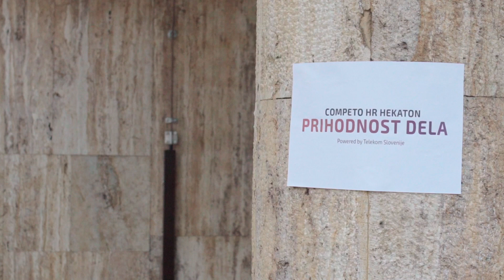Competo HR Hekaton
Competo HR hekaton je enodnevni dogodek, ki lahko predstavlja bodisi prvi korak k inoviranju HR praks in procesov, lahko pa služi kot »prevetritev« in vir novih idej za že obstoječe inovativne HR projekte. HR hekaton je metoda inoviranja HR praks in procesov, pri kateri sodelujejo talenti različnih podjetij, različnih generacij, z različnimi znanji in izkušnjami. Cilj Competo HR hekatona je na enodnevnem intenzivnem dogodku poiskati čim več inovativnih rešitev za izzive, s katerimi se bodo podjetja srečevala pri kadrovanju v prihodnosti.